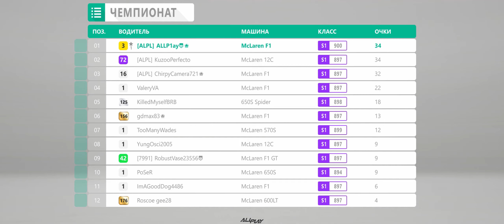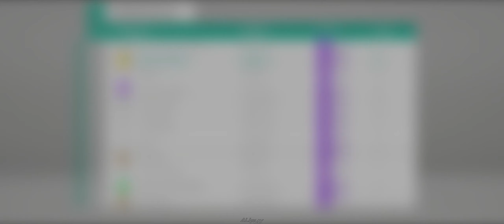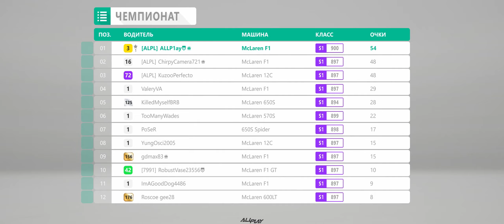БИТВА за НОВЫЙ McLaren в ЧЕМПИОНАТЕ! Forza Horizon 4 в 21:9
А вот и обещанный ПЕРВЫЙ РОЛИК из серии видео по прохождению СЕЗОННЫХ ЧЕМПИОНАТОВ  в игре Форза Хорайзон 4.

Железо на котором был снят и смонтирован данный ролик:
 PC:
  CPU: RYZEN 5 2600 [4.0GHz]
  GPU: Palit Geforce RTX 2060 SUPER 8GB
  RAM: HyperX Fury 16 GB (4x4GB) [3133MHz]
  MOTHERBOARD: GIGABYTE B450M DS3H
  POWER SUPPLY: Enermax LEPA N500-SB 500W
  STORAGE:
    [RAID-0 2x SSD GOODRAM 512Gb]
    [RAID-0 2x HDD 1Tb WD Blue]
    [6Tb OneDrive Cloud]
  COOLING: ID-COOLING FROSTFLOW X 240 + 3x AeroCool Rev RGB Pro
  CASE: Deepcool Matrexx 55 V3 ADD-RGB White

 Периферия (Девайсы):
  Мониторы:
    Центральный: LG 29UM69G
    Два боковых: LG 25UM58
  Микрофон: Samson C01U Pro
  Наушники: Sony WH-1000XM2
  Мышь: Logitech G G703 Lightspeed
  Клавиатура: Corsair STRAFE RGB Cherry MX Brown Black USB
  Геймпад: Xbox One S Wireless Controller (White)
  Коврик: SteelSeries QcK Edge XL
  Камера для стримов: Samsung Galaxy S10e